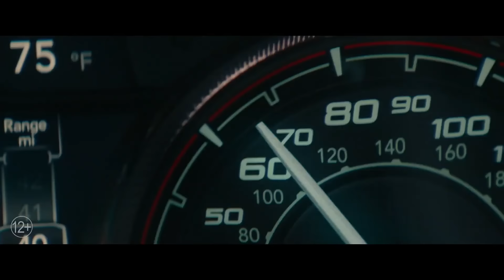Смерч 2 — Русский трейлер #2 (Дубляж, 2024)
Официальный дублированный трейлер фильма «Смерч 2» 2024 года

Премьера (СНГ)  —  18 июля 2024

▪︎ Оригинальное название: Twisters
▪︎ Страна: США
▪︎ Режиссер: Ли Айзек Чун
▪︎ Жанр: боевик, триллер

 В главных ролях: Глен Пауэлл, Дэйзи Эдгар-Джонс, Энтони Рамос, Кирнан Шипка, Дэвид Коренсвет, Мора Тирни

▪︎ Описание фильма: Кейт Купер, бывшую охотницу за штормами, которую во время учебы в колледже настигла разрушительная встреча с торнадо, а теперь она изучает характер штормов через экраны в Нью-Йорке. Ее друг Хави заманивает ее обратно на открытую местность, чтобы протестировать новую революционную систему слежения. По мере того как сезон штормов усиливается, возникают невиданные ранее ужасающие явления, Кейт, Тайлер и их конкурирующие команды оказываются прямо на пути множества штормовых систем, сходящихся над центральной Оклахомой в борьбе за свою жизнь.